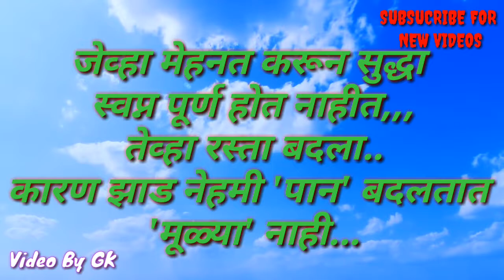Best marathi Whatsapp status video by Gk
Hello Guy's.